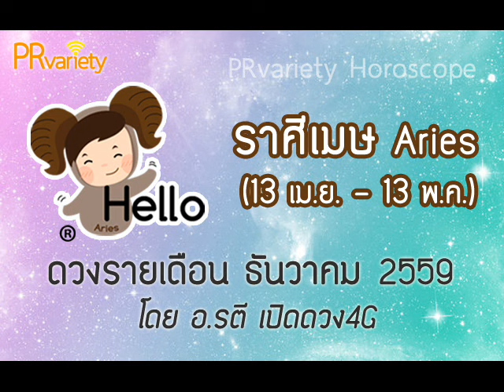[ ดวงราศีเมษ ] เดือนธันวาคม 2559 โดย อ.รตี เปิดดวง 4G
ดวงราศีเมษ ประจำเดือนธันวาคม 2559 โดย อ.รตี เปิดดวง 4G
สนใจดูดวงกับอ.รตี เปิดดวง 4G แบบส่วนตัว ทาง App Line

คลิปวิดีโอและเนื้อหาภายในคลิปวิดีโอนี้ เป็นลิขสิทธิ์ของอาจารย์รตีและ PRvariety ห้ามมิให้มีการลอกเลียน ดัดแปลง หรือทำซ้ำเนื้อหาของคลิปวิดีโอนี้ หากมิได้รับการอนุญาตจากเจ้าของลิขสิทธิ์